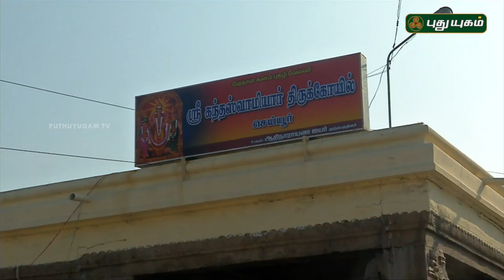Aalayangal Arputhangal | PROMO | 11/02/2019 | PuthuyugamTV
Aalayangal Arputhangal - Tomorow  @ 6:00AM